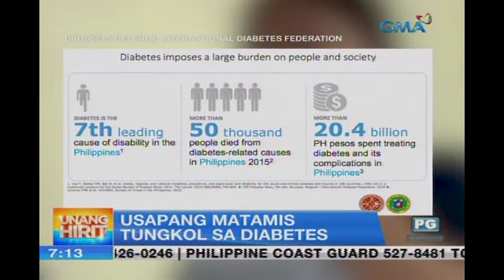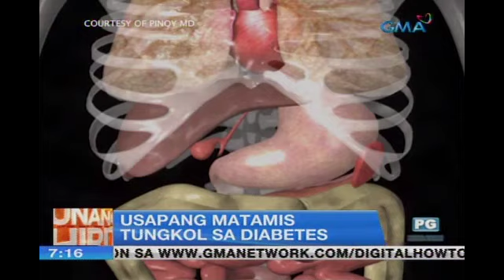Unang Hirit: Usapang Diabetes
Aired: (September 4, 2019): Ano-ano nga ba ang early signs ng diabetes? Posible pa bang magamot ito? Ano-ano ba ang dapat iwasan para hindi magkaroon ng sakit na ito? Alamin 'yan sa video na ito!

Watch 'Unang Hirit' weekdays on GMA with Arnold Clavio, Suzi Abrera, Lyn Pascual, Ivan Mayrina, Rhea Santos, Lhar Santiago, Love Anover, Arn Arn, Susan Enriquez, Connie Sison, Luane Dy, Nathaniel Cruz, Mang Tani, Juancho Trivino, and Boobay.